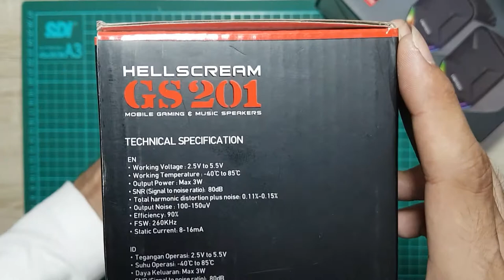New Year Give Away | Gaming Speaker FANTECH HELLSCREAM GS 201 | KolayJupan | Giveaway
FREE ONGKIR!!!

Cara ikutan:
1. Like video produk yang kalian mau
2. Komen di kolom komentar video produk yang kalian mau
3. Share di salah satu social media kalian